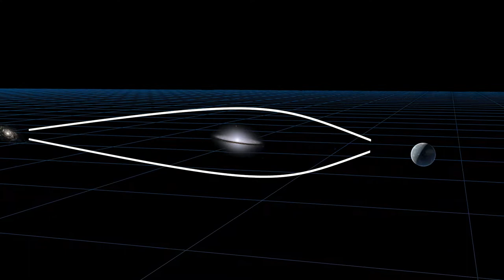lentille graviationnelle 2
simulation de la déformation optique induite par un forte masse : les rayons lumineuse en arrière plan sont déviés par la gravitation produisant un effet loupe sur les objet situé en arrière plan